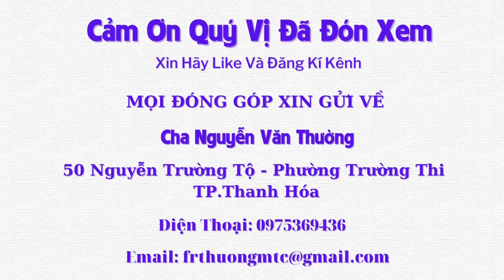Trao Quần Áo Tới Các Bà Con Dân Tộc H'Mong - Tập 322